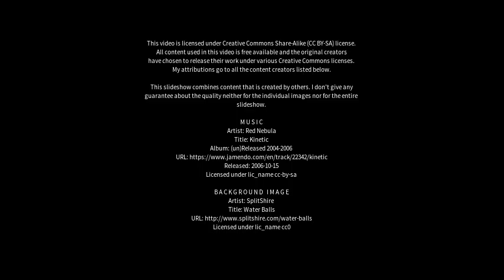Best places to visit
Best places to visit - Russas (Brazil) Best places to visit - Slideshows from all over the world - City trips, nature pictures, etc.